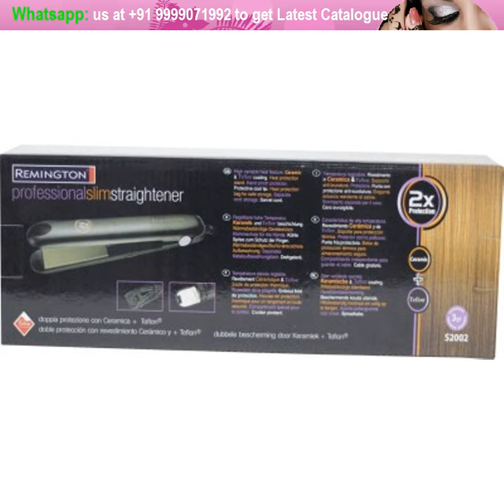Hair Strainer Makeup Kit Set and Surprises for hair, skin, lips care box 89